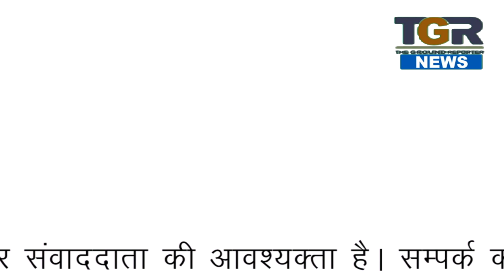जंगली सुअर के मास के साथ शिकारी पुलिस गिरफ्त में